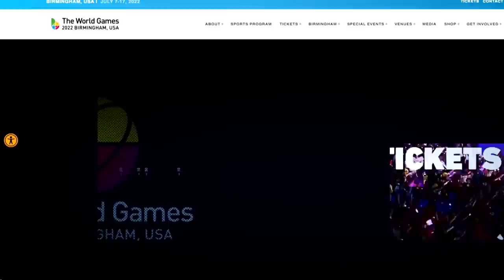Greg Vs. Adler - Sumo Wrestling To Prepare for The World Games